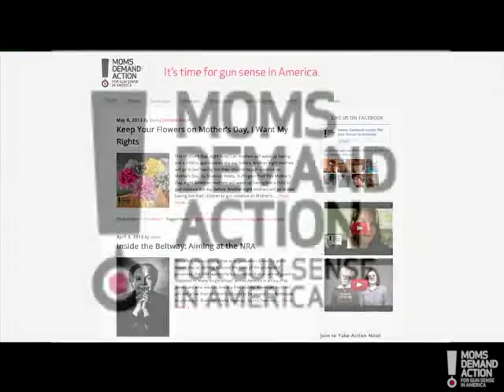Moms Demand Action taking on a Starbucks' gun policy - WXIN July 17th, 2013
An Indianapolis mom is asking a popular coffee chain to change their gun policy.

Shannon Watts, the founder of Moms Demand Action for Gun Sense in America is calling on Starbucks to change its policy to not allow guns inside their coffee shops.

Watts says photo of a handgun sitting on a table at a Starbucks she received prompted her call her to action.

"We love Starbucks. We love to take our kids inside. And we want them to have a family and child-friendly environment.